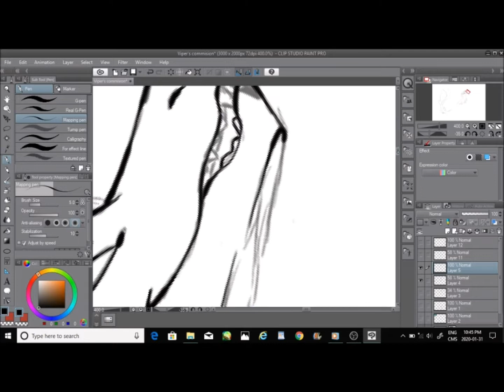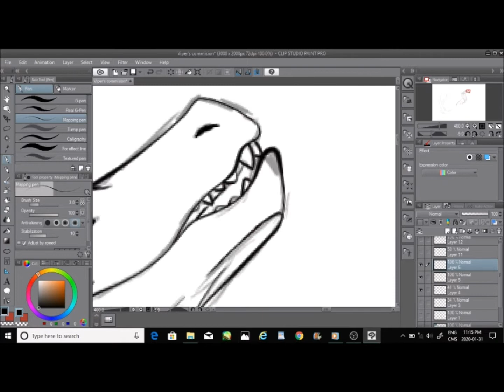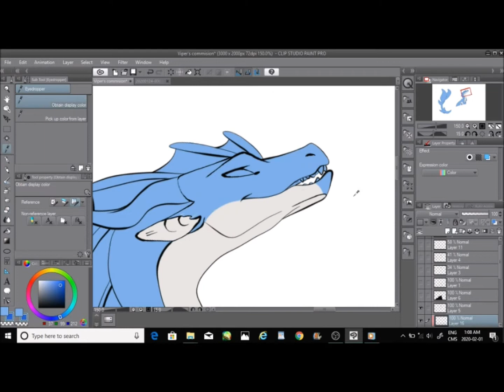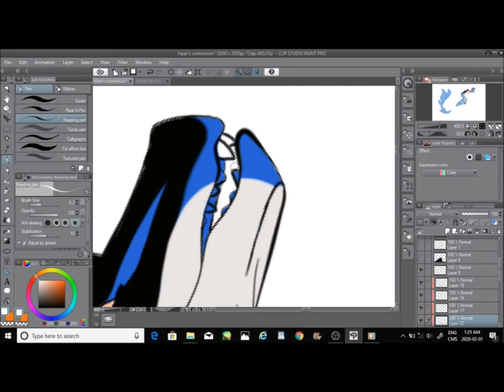Downers [Speedpaint]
Oh boy, this was not an easy commission. First of all, no my Commissions are not open, and second, this was my first time actually lining with a pressure-sensitive pen. It was frustrating.

Extra Information:

Time: 3 1/2 hours
Program: Clipstudio Paint Pro
Device: Huion tablet